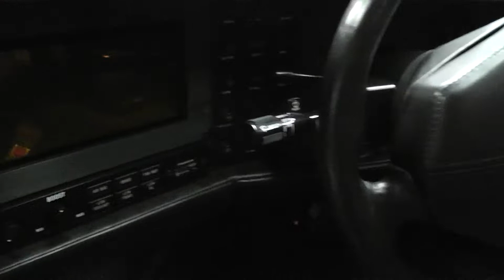VECTOR W8 Twin Turbo supercar extremely rare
A very rare VECTOR W-8 twin turbo. The only PURPLE one, and just 1 of only 17 customer cars ever built.  Chassis #009.  Retail price was $455K in 1990.